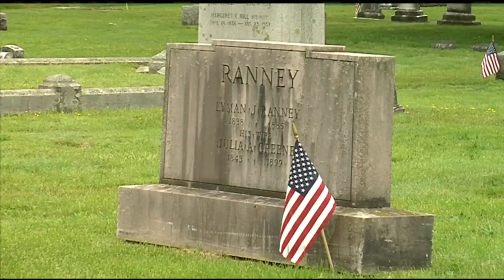Memorial Day commemorated with parade, ceremony in Northampton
For the second day in a row, people in Northampton honored America's fallen heroes.